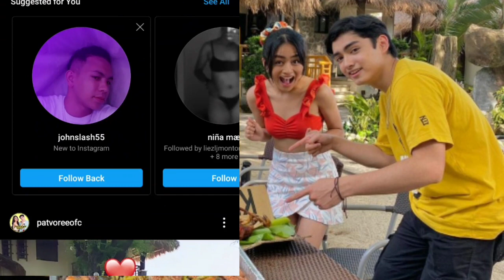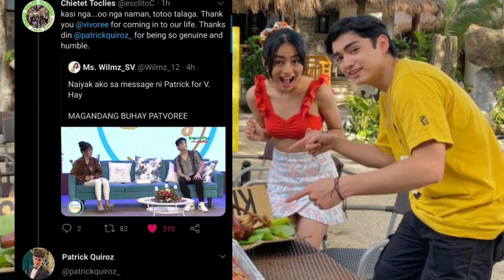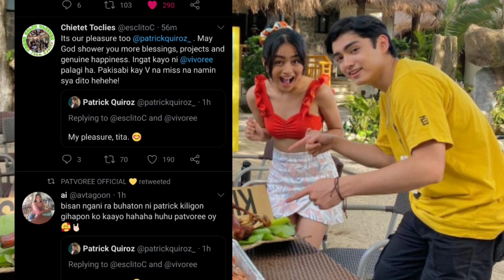Vivoree's mom appreciates PJ's genuineness 🥺 | PatVoree latest update